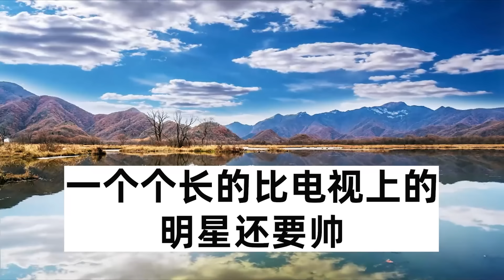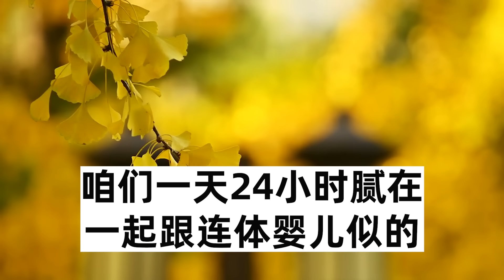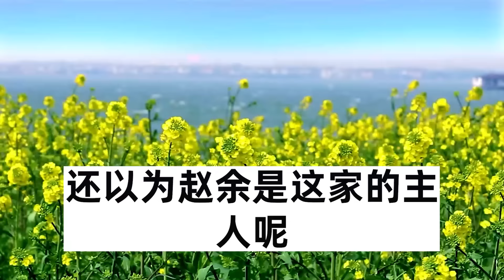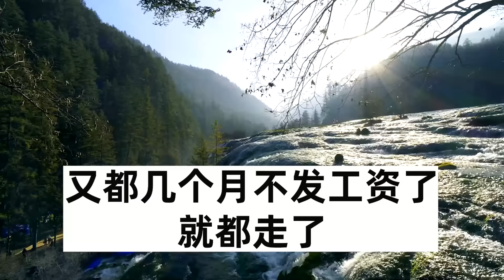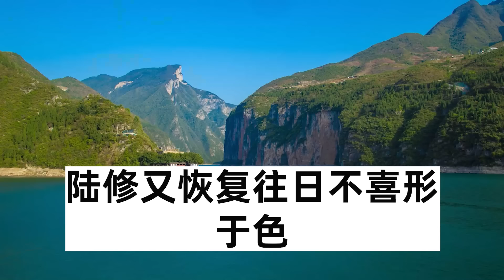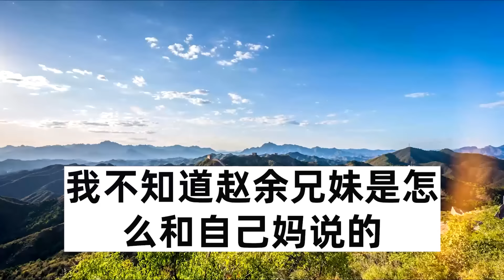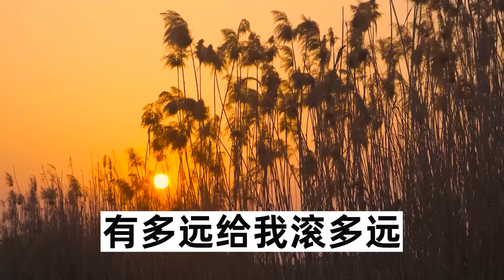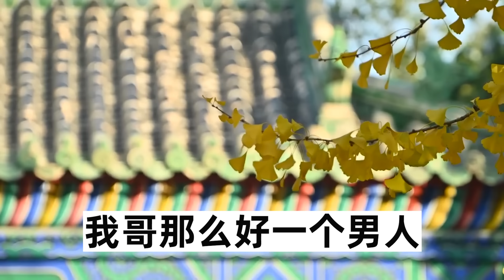我中1億彩券當天，老公竟帶小三登堂入室，宣布小三懷孕將離婚協議甩給我，我強忍笑意簽字走人，隔天得知真相後他跪求原諒#圍爐夜話